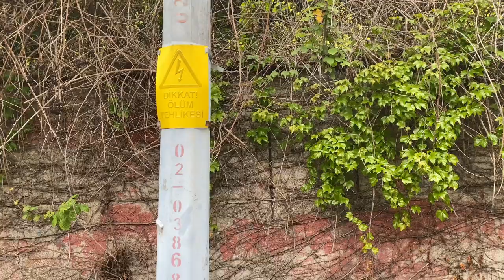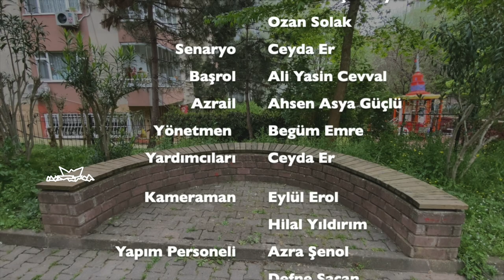Boş Vazo - Hüseyin Avni Sözen Anadolu Lisesi Sinema Kulübü Kısa Filmi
İlk kısa filmimiz!!

Yönetmen ve Kurgu: Elif Yumuşakhuylu'24, Ozan Solak'24
Senaryo: Ceyda Er'25
Başrol: Ali Yasin Cevval'24
Azrail: Ahsen Asya Güçlü'27
Yönetmen Yardımcısı: Begüm Emre'25
Kameraman: Hilal Yıldırım'24, Eylül Erol'26
Yapım Personeli: Azra Şenol'25, Defne Saçan'26, Zeynep Naz Çavdarlı'26, İrem Neşe Demirçinli'27